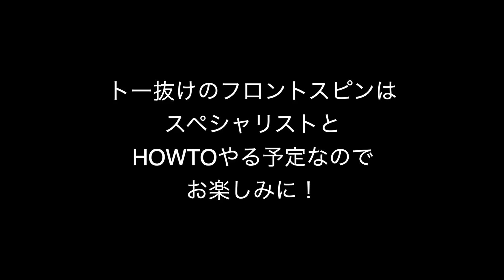スノボ オフトレ 180°のコツ KINGS HOWTO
今回は180°を実際に飛びながらのHOWTO！失敗パターンも収録！
人間は失敗から学ぶもの、１８０°にチャレンジしてるけどイマイチしっくりこない人は参考にしてみてください！

今後も、スノーボードを中心に情報配信していきます。

UTASNOW・YASUがあなたの滑りを見て直接アドバイス
Breakthroughオンラインスクール&コミュニティ↓

気軽にスノーボードの気づきを得れるのでオススメ↓
UTASNOW